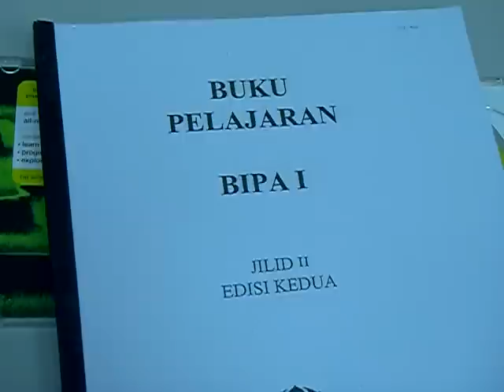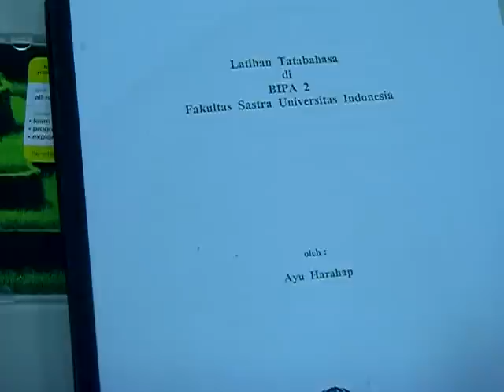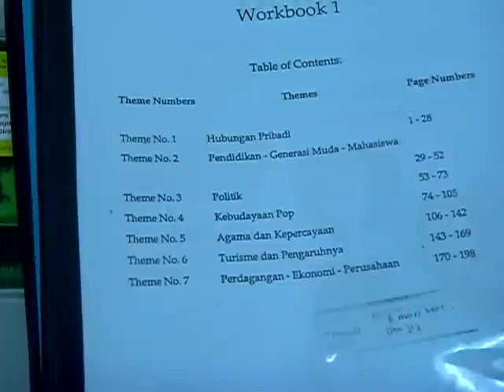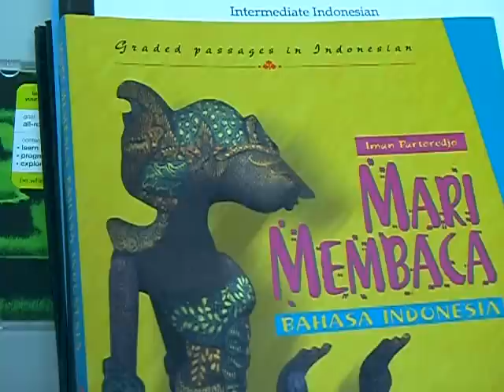Livres pour apprendre Bahasa Indonesia publiés par Universitas Indonesia et d'autres livres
Tout d' abord je m' excuse pour ma prononciation française. J' ai passé à-peu-près un mois en France dans ma vie jusqu' ici, alors bien sûr, je ne suis pas parfait.

Je suis allé en Indonésie pour la première fois dans l' an dernier pour visiter les îles de Jawa et de Bali, voir des amis à Jakarta, prendre quelques cours privés et pour essayer de passer le test TIBA III à l'Université d Indonésie à Depok.

Au départ, quand j' étais toujours à Taiwan, avant de partir pour l' Indonésie, j' ai appris la langue avec le livre et le CD « Teach yourself Indonesian » que j' aime beaucoup pour les conversations vivantes et proches de la vie quotidienne.

De plus, j' ai aussi lu beaucoup d' articles journal indonésiens en ligne et j'ai aussi regardé des vidéos Youtube en indonésien pour environ 8 mois.

Après que j' étais arrivé en Indonésie, j' ai immédiatement acheté beaucoup de livres sur le grammaire à l' université d' Indonésie à Depok, par exemple Buku Pelajaran BIPA I (pour les débutants), Pelajaran Bahasa Indonesia Program Khusus Tingkat Menengah (niveau intermédiaire). Latihan Tatabahasa di Bipa 2 (des exercices de grammaire), très important pour moi parce que les explications et les exercices disponsibles à Taiwan n' étaient absolument pas suffisants. Buku panduan guru menyimak dan struktur dan lafal (des exercices d' écoute) et en plus, des exercices pour la composition écrite, Mengarang Deskripsi BIPA II. Mais malheureusement on ne m'a pas donné l' occasion d' écrire quelque chose dans le test BIPA parce que je n'ai pas passé les testes de grammaire, découte et de lecture.

Puisqu'il s'agit d' un test de langue universitaire, le livre d'exercices suivant est aussi très utile, Mengarang, ulasan, laporan dan karya ilmiah BIPA III, pour apprendre la composition de textes scientifiques. Le dernier livre que je voudrais présenter ici, c'est évidemment un livre pour les étudiants australiéns à niveau intermédiaire et ça fait beaucoup de plaisir de feuilleter dans un livre avec tellement de photos et tellement d'extraits de bandes dessinées.

Bien sûr, j'ai déjà pas mal d'expérience dans les études de langues, sinon ça aurait été ou ça serait pas facile de travailler avec les livres que je viens de vous présenter sans aucune explication de la part des professeurs.

Dans une autre vidéo, plus tard, je vais vous présenter en détail un livre publié par Oxford University Press, « Graded passages in Indonesian », qui est très utile pour trouver de bons exercices de lecture sans risquer de se perdre dans le labyrinthe de la toile.